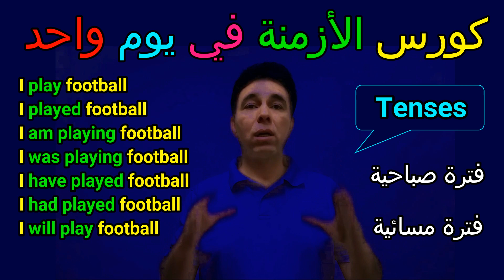الأزمنة في اللغة الانجليزية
كورس الازمنة الانجليزية في يوم واحد يوفر الوقت والمال لأنه من البيت تستطيع دراسة قواعد اللغة الانجليزية بصزرة سهلة
مصورة
شرح الأزمنة في اللغة الانجليزية